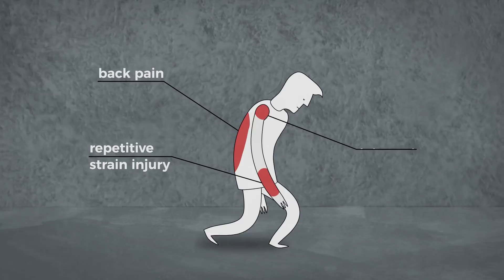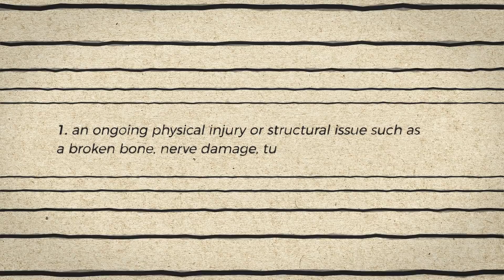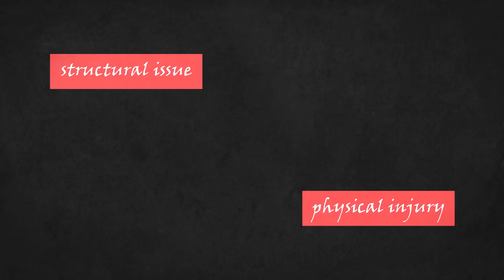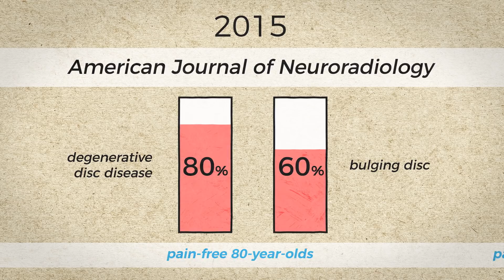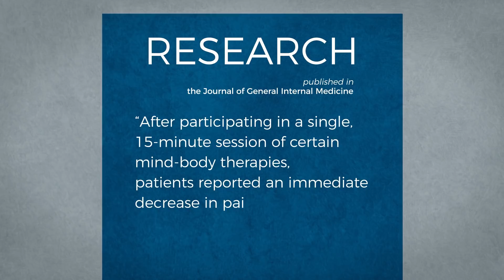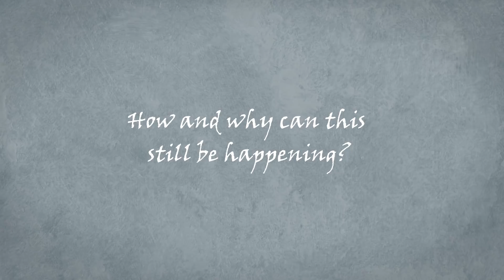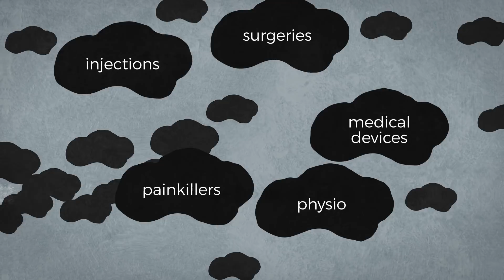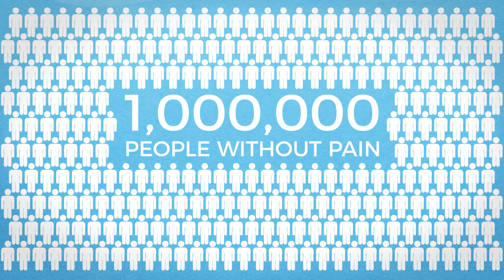The Global Chronic Pain Crisis Explained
Why do billions of people around the world still suffer from chronic pain? From back pain to migraines, RSI , fibromyalgia and more. We explain where, why and how this is still happening. And what people can do about it!

Do you or someone you know suffer from chronic pain? Download the Pathways app...

Link to full infographic mentioned in the video (includes sources for statistics)

Studies mentioned:

Systematic literature review of imaging features of spinal degeneration in asymptomatic populations